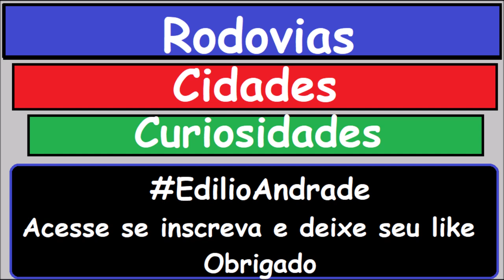SAÚDE: Covid-19 - Coronavirus mapa de sua evolução no Brasil (Fever. a Abril/2020)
Breve demostração com gráfico da propagação da pandemia de Covid-19/Coronavirus em território Brasileiro.